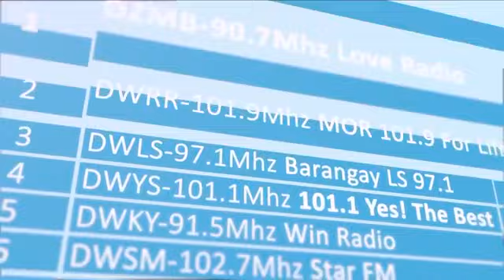Tambalan Nicole Hyala at Chris Tsuper 01-28-2019